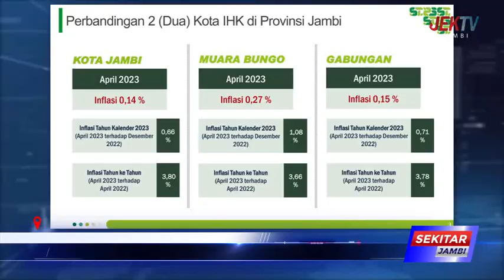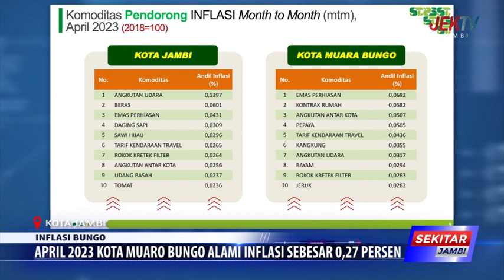APRIL 2023 KOTA MUARO BUNGO ALAMI INFLASI SEBESAR 0,27 PERSEN